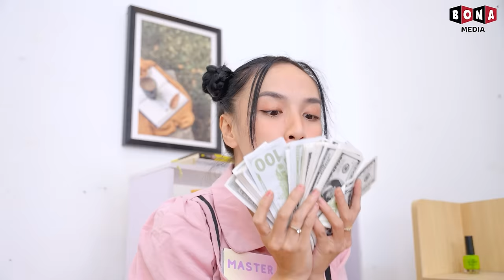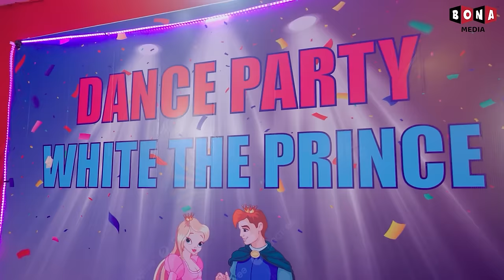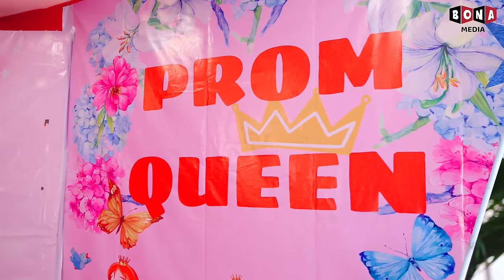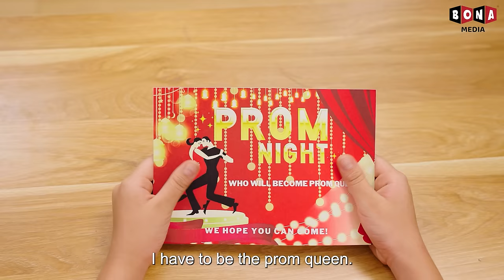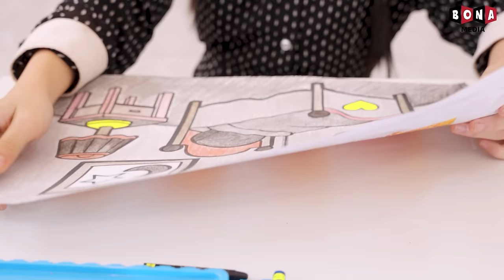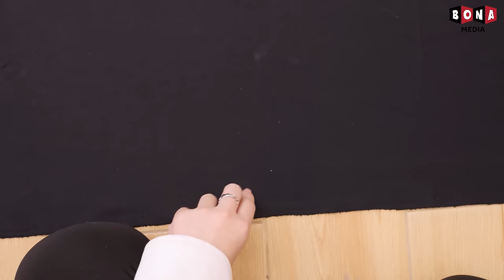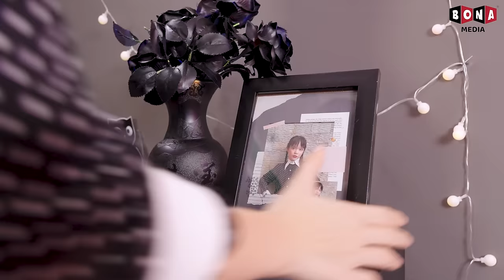Rich Kid Vs Poor Kid In Dance Party.. Who Will Become The Princess To Dance With The Prince?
Welcome you guys to Baby Doll & Mike.

🍎 CREDIT 🍎
Producer: Thanh Tân
Creative Director: Vũ Huy
Director: Nam Long
Director of photography: Ngọc Thạch
Production Assistant: Quỳnh Mint
Script Editor: Thanh Huyền, Hưng Vương
Props: Thiên Phú
Editor: Việt Văn
VFX: Thanh Luỹ
Voice Talent: Tố Uyên
Compositor: Phước Điền